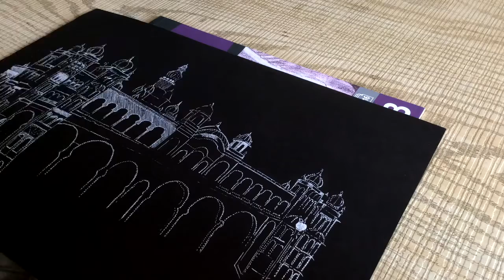Mysore Palace - Timelapse video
A timelapse video of a sketch of Mysore Palace when it's all lit up :)